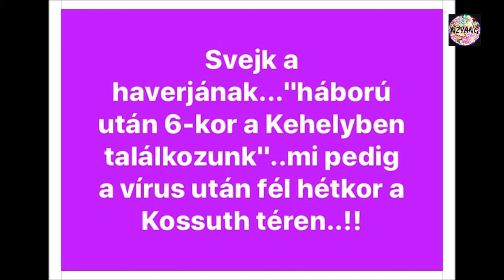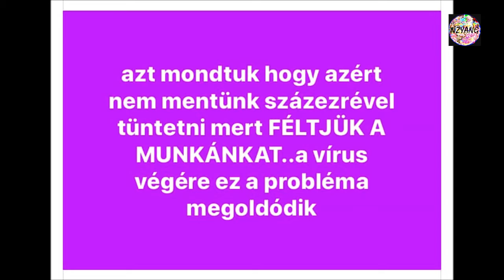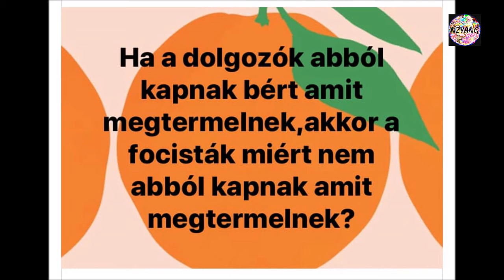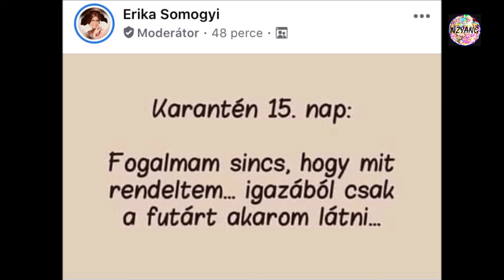2020 márciusa - Pánikoltó koronaviccek 10